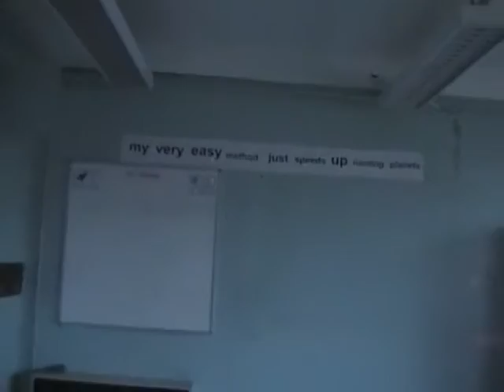Henbury High school part 3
Henbury High school Macclesfield at its death just before it was destroyed.
The Vironaldol Cure - Ending The Covid 19 Global Pandemic Fast.
The Hypagasm - The Ultimate Orgasm - Greatest Human Experience Ever.
The Manic Depressive - The Life Of A Polarised Man (autobiography).
Carbon The Carbonologist And The Hypagasm - 2 books in one - The Hypagasm and the Carbonist Manfesto. Life the Universe and absolutely everything!!!
Carbonism - 21st Century World Views. Humanism combined to Carbonology, a fully scientifically supported world view.
The Carbonist Manifesto - Humanism meets the theory of Carbonology - The grand unified theory of all life in the Universe.
The Secret - Getting On Top Of Acne Once And 4 All! - Acne book, simple, practical and useful techniques to stop acne in its tracks. Acne is simple a skin infection by a bacteria called P.acne, this tells you how to deal with it.

Go to carbonbooks.net and buy directly so we can blow your minds, with brand new exciting ideas. Best wishes, Carbon (Mark Andrew Janes).